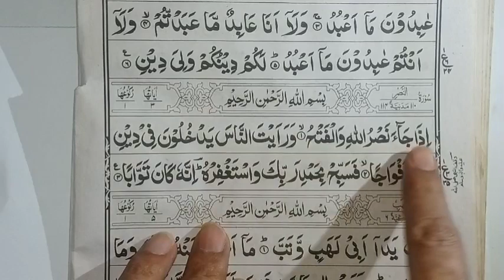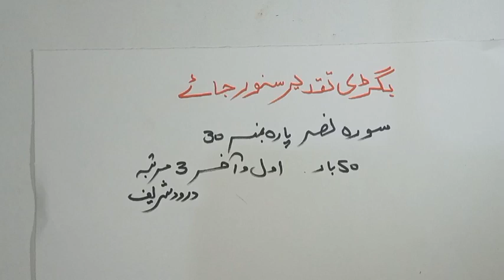Taqdeer ko sanwarnay ka mujarab powerful Amal | wazifa for success | har maqsad main kamyabi| Hajat